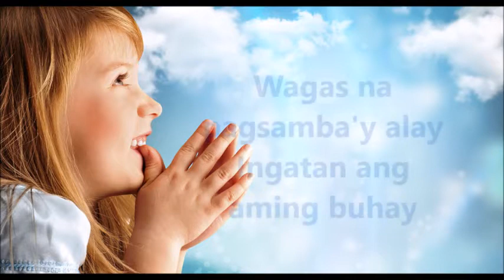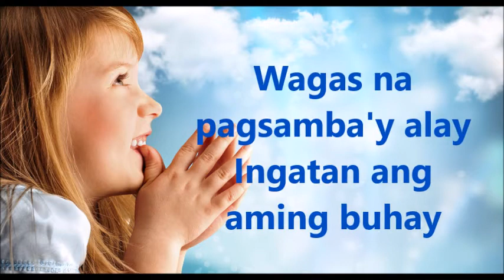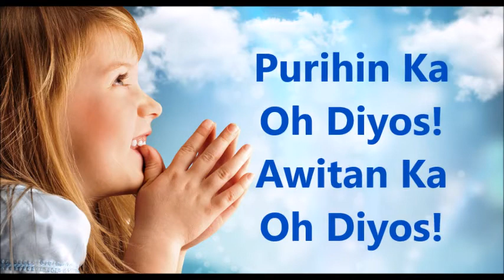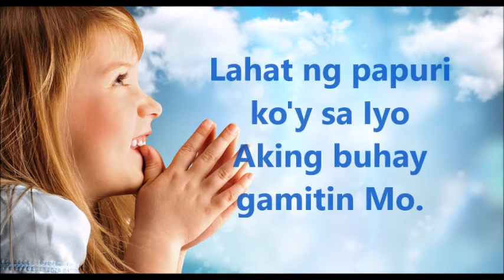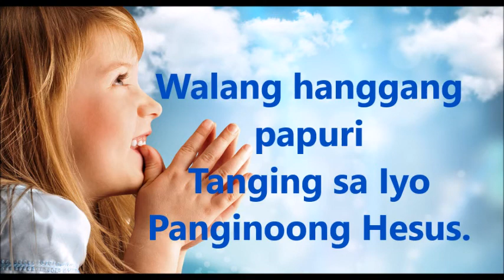Lahat Ng Papuri Ay Sa Iyo